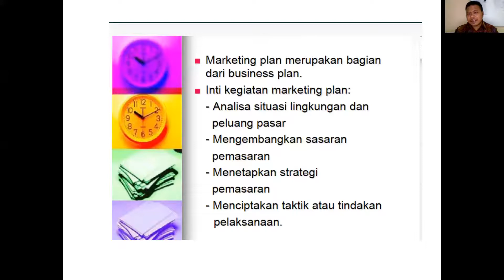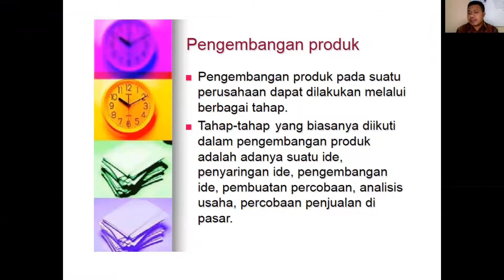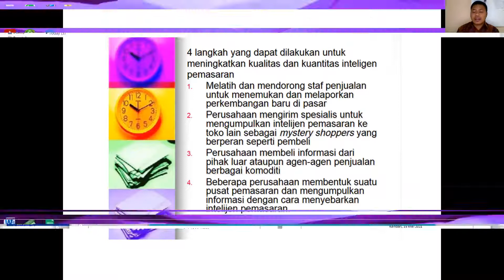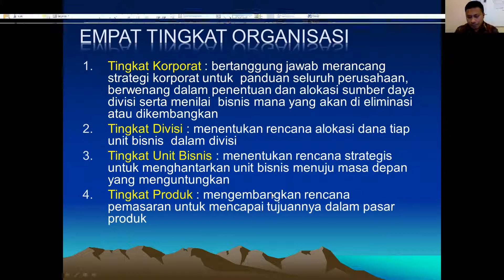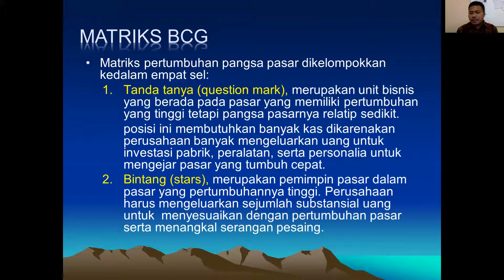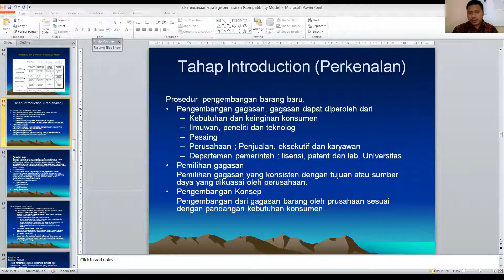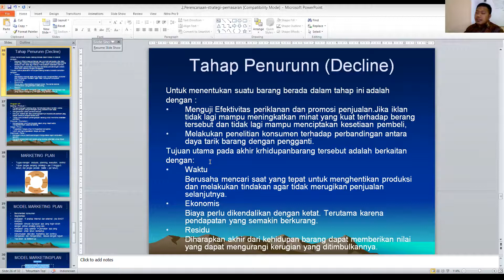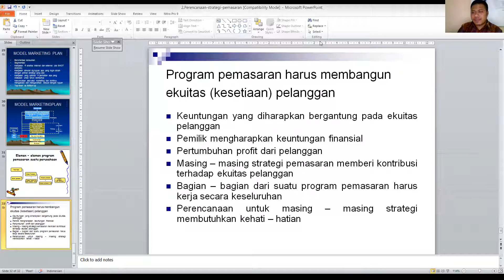Marketing Plan dan Strategi Marketing Plan : sebuah pengantar